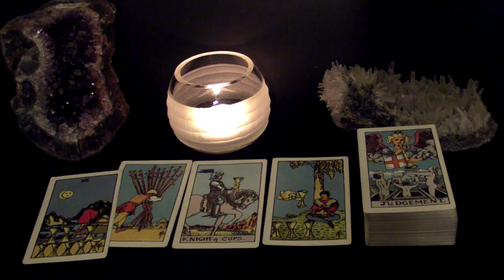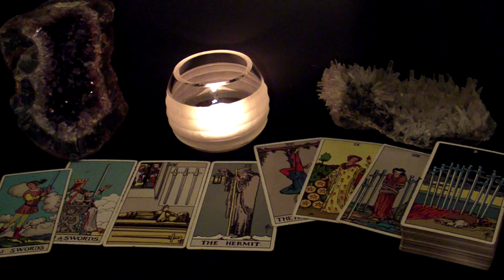ARIES - They Want You BUT Let Them Show How Much They Want You | Mar 29 - Apr 4 Weekly Tarot Reading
Hi ARIES! This is your Mar 29 - Apr 4 Weekly Tarot Reading.

Spreads In This Reading:
00:00 New Love
06:40 Love in an Existing Relationship
08:33 Love from the Past
10:38 Work/Business/Finances
12:51 The Unexpected